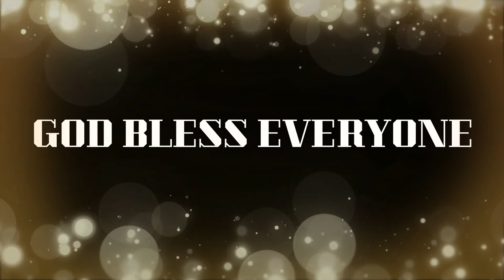GIN GIN KE COVER SONG - BROTHER ATULBECK & TEAM.. [PRAISE SONG ]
SHARON PRATHANA  MAHOTSAW 12 OCT 2019...JYOTI PATH BAITHANIA DIBADIA RANCHI ,,